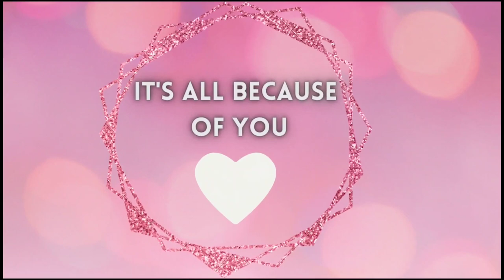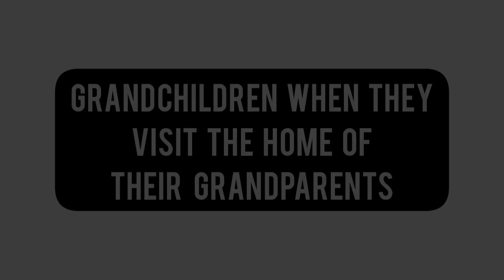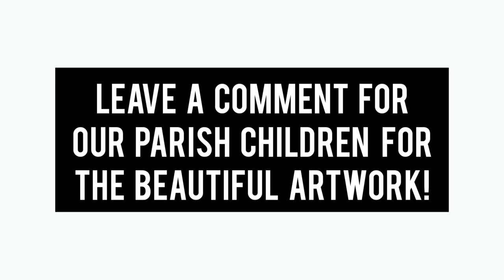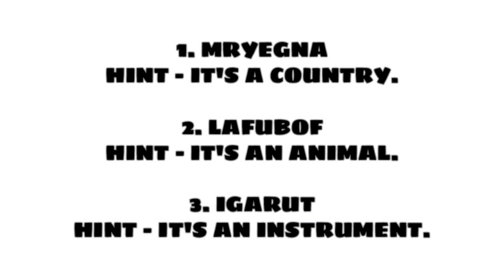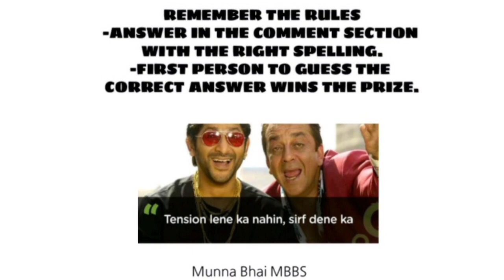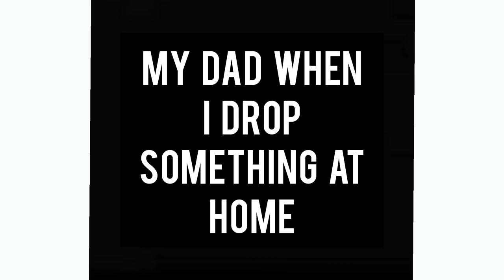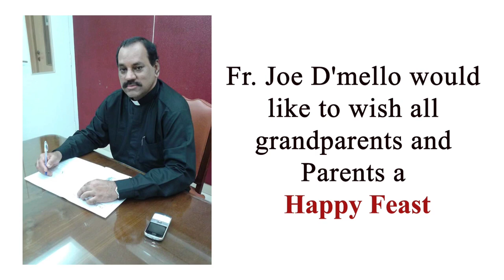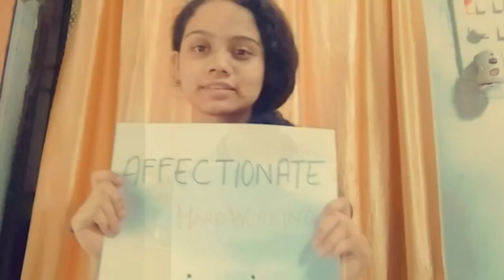Parents' Day and Grandparents' Day 2021 Online Celebration | STCJ Church Airoli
Good evening to all the parishioners of St. Theresa of the Child Jesus Church, Airoli. The youth and kids of our parish have teamed up to celebrate this special day for all parents and grandparents. Since we cannot celebrate this event like we do every year, we decided to make the most of technology by celebrating Parents Day and Grandparents Day on YouTube this year.
From some melodious performances to creative games, from some lovely artwork to funny videos, this celebration has everything to make you smile, laugh and to make your day better.
We also have some surprise elements during the celebration so make sure you don't miss anything.
The video will be live on the 26th of July 2021 at 7pm sharp, make sure to be on time and actively participate in the celebration.

Please note
-No copyright songs have been used in the background.
-All audio, video, artwork etc belongs to the members of STCJ, Airoli.